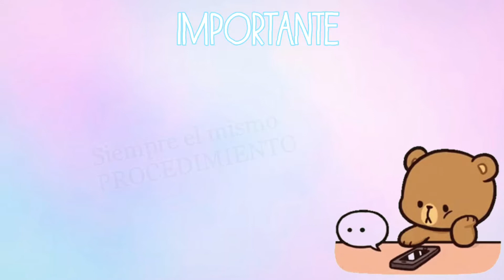Entomatado de Res Fácil y Delicioso | Cocina Fácil Ep.2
Hola amigos, bienvenidos a Ritayumi! En esta ocasión les traigo el video de como preparo el entomatado de res. Espero que esta receta les pueda sacar de apuros en esos días donde no sabemos que cocinar.
Cocinemos juntos!!!♡♡♡

Ingredientes para 2-3 Porciones:
♡ 370g de chambarete de Res con o sin hueso
♡ 370g de tomate verde (tomatillo)
♡ ¼ de cebolla
♡ ¼ de cubo de consomé de res
♡ 1 lata chica de Chiles chipotle (al gusto)
♡ Sal y pimienta al gusto
♡ Bicarbonato de sodio (opcional)

Ingredientes para 4-5 Porciones:
♡ ½ kg de chambarete de res con hueso
♡ ¼ kg de chambarete de res sin hueso
♡ 750g de tomate verde (tomatillo)
♡ 1 cebolla mediana
♡ ½ cubo de consomé de res
♡ Sal y pimienta la gusto

Ingredientes para 8 porciones:
♡ 1 kg de chambarete de res con hueso
♡ ½ kg de chambarete de res sin hueso
♡ ½ kg de tomate verde (tomatillo)
♡ 2 cebollas medianas o 1 grande
♡ 1 cubo de consomé de res